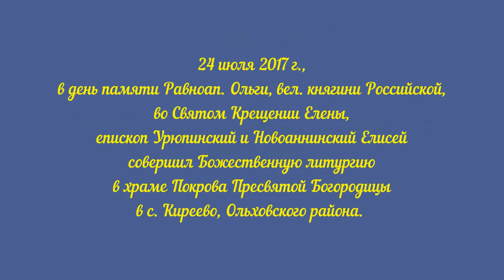Служение епископа Елисея в день памяти Равноап. Ольги, вел. княгини Российской.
Служение епископа Елисея в день памяти Равноап. Ольги, вел. княгини Российской, во Святом Крещении Елены.

24 июля 2017 г., в день памяти Равноап. Ольги, вел. княгини Российской, во Святом Крещении Елены, епископ Урюпинский и Новоаннинский Елисей совершил Божественную литургию в храме Покрова Пресвятой Богородицы в с. Киреево, Ольховского района.

Его Преосвященству сослужили: благочинный Фроловского округа иерей Владимир Тарасов, настоятель храма протоиерей Виктор Воскобойник, настоятель храма Трех Святителей с. Ольховка протоиерей Николай Росицкий, иеромонах Давид (Берестнев), диакон Лев Сергеев.

Проповедь перед святым причастием произнес настоятель храма протоиерей Виктор Воскобойник, настоятель храма Трех Святителей с. Ольховка протоиерей Николай Росицкий.

По заамвонной молитве священнослужители совершили славление перед образом святой равноап. вел. кн. Ольги.

По окончании богослужения Владыка Елисей обратился к пастве с словом проповеди.